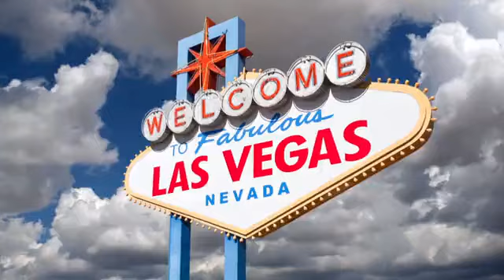PM news conference to address Opposition Leader allegations